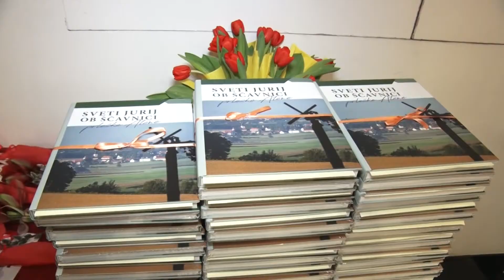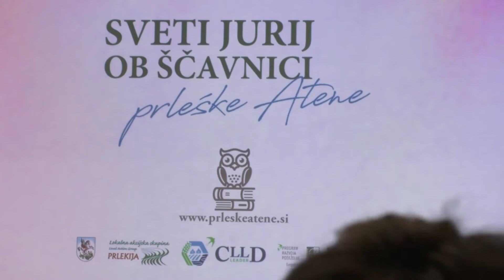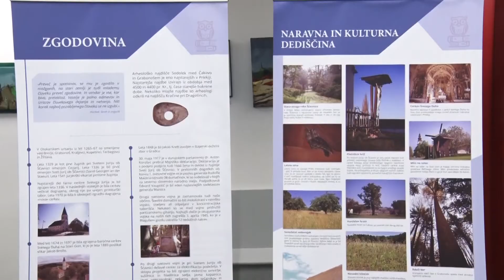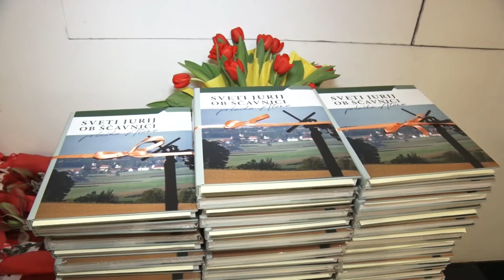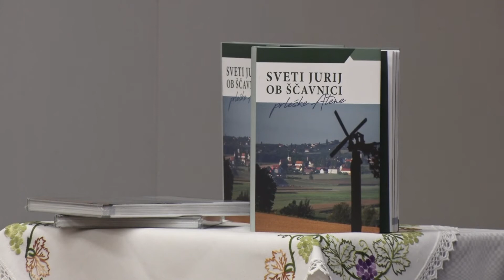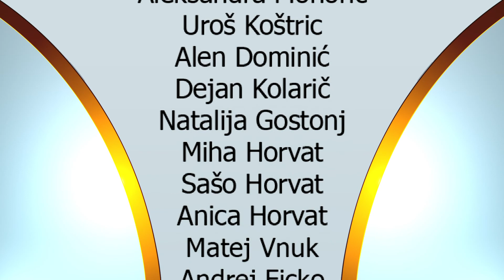Dogodki, 2. 3. 2022